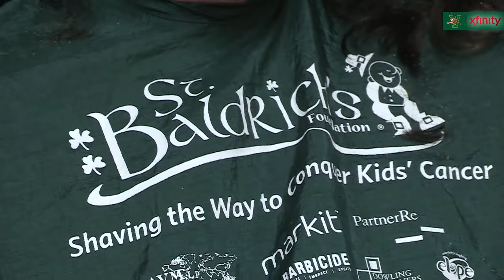Catamount Weekly Presented by XFINITY (11/2/17)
This week's episode features:

Weekly Award for Freitas: Men's soccer junior Justin Freitas scored twice against Binghamton and he is the America East Player of the Week.

Women's Soccer Playing for Title: Having already made history but hetting to its first America East Championship game, the women's soccer team is one win away from its first NCAA Tournament appearance since 1984.

Hoops Doubleheader on Tap This Weekend: The men's and women's basketball teams play their annual doubleheader against crosstown rival St. Michael's Saturday. Bring a canned good and receive a Trader Duke's cookie!